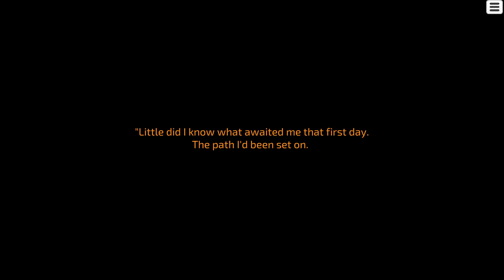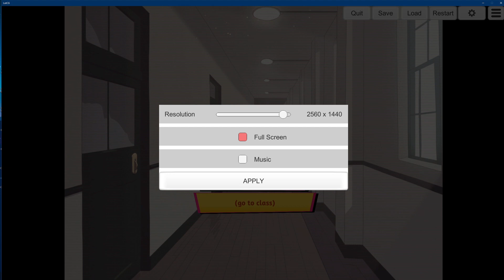Lair of the Clockwork God Let's Play Gameplay - Part 9 - Anger & Disappointment - [w/ Commentary]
A fast-paced Point-and-Click adventure AND an indie platfomer in one! Join adventurer Ben and wannabe indie darling Dan in a race against time to stop all the Apocalypses happening at the same time.  ⬇️ MORE INFO DOWN BELOW ⬇️

🎥 TWITCH STREAMING 🎥

WHY PLAY ONLY ONE GENRE OF GAME when you could be playing two slightly different ones at the exact same time?

BEN is a die-hard, old-school LucasArts Adventure fan.
He has one foot stuck in the 90s, his feet never leave the floor, and he’s happiest collecting any old junk he can lay his hands on, in the hopes of combining it all together to solve a satisfying puzzle.

His cohort and sidekick DAN
...has aspirations to be the next big hit indie platform character. He's got everything he needs: he's hip, he's sensitive, and his nose is a different colour to the rest of his face.

LAIR OF THE CLOCKWORK GOD sees you switching between both characters and using their unique abilities together in a race-against-time effort to stop all the Apocalypses happening simultaneously, by teaching an old computer about feelings.

Solve classic point-and-click style puzzles as Ben to create unique upgrade items for Dan, so he can jump higher, run faster and blast away at everything with a shiny new gun. Then, run and jump as Dan to unlock new areas and exciting new puzzles for Ben!

If you haven't played the old Dan and Ben games (you should), or you have but can't remember what happened, there's NO NEED TO WORRY! Lair of the Clockwork God is a STANDALONE Dan and Ben Adventure, which means you need to know absolutely nothing about Ben There, Dan That! or Time Gentlemen, Please! whatsoever. None of the original plot is referenced, the characters are re-introduced expertly, etc etc. It's all good.